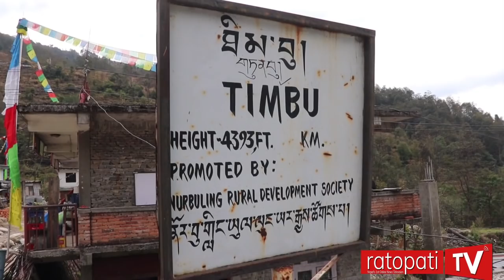paani ghatta//जसको आफनै घरभित्र छ पानी घटट//